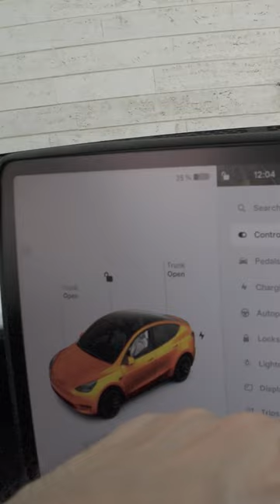Tesla Software Update 2024 8 7… 15 NEW FEATURES!!! Part 10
Finally I could install the new Software Update 2024.8.7. It contains at least 15 new features including the High Beams changes, aka Matrix Lights update. Will test them soon!

BTC: 1K1BMnmjhbCvL4EtwReqiN6edwKvvo4yto
ETH: 0x454A388DB957680bab67a3E8BeBb719b6A957385